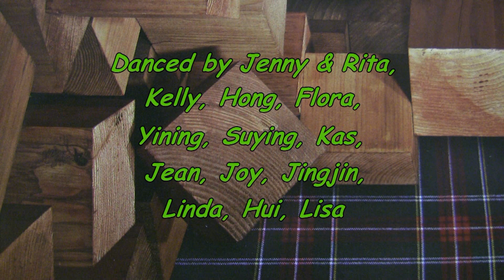Love's Highway - Robbie McGowan Hickie - Line Dance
Choreographed by: Robbie McGowan Hickie (UK)
Descriptions: 64 count, 4 wall, Intermediate Level.